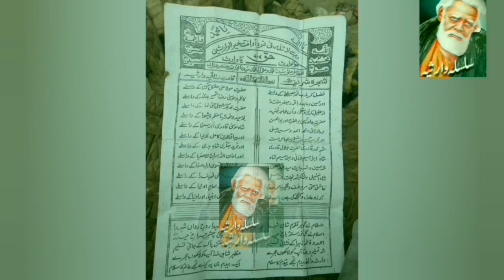Syed Waris Ali Shah Ka Silsla Warsia Tareeqat | Waris Ali Shah Mureed Kesy Karty Thy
Waris Pak Tamam Warsion Ka Rohani Baap Hain Qoal Waris Pak | Syed Waris Ali Shah Life & History |
Sarkar waris pak birth First Safar Urdu Month, Friday 1228 Hijrah. English Date (1819) at Dewa Sheriff which is 13 Km from Barabanki and 28 to 30 Km from Lucknow.
Belongings:
Our Saint Belongs to a family of learned and distinguish Syed of NISHAPUR (IRAN),
Syed Ashraf Abi Talib Migrated to India with his family. He settled in the out skirts of Kuntur. Town of Barabanki District. He built a home there now known as Rasoolpur.
Generation
Miran Syed Ahmed Ali was born at Dewa Sheriff in 1141 Hijrah. Syed Karmallah was his son. Whose sons were Syed Salamath Ali, Syed Bisharat Ali, and Syed Sher Ali. Syed Salamath Ali has two sons, one was Syed Qurram Ali and other was (Syed Qurban Ali Father of our Saint Waris Ali Shah.). For more details open the Genealogical Table of Sarkar Waris.
One day Miran Syed Ahmed was sitting on the tank, an unknown Dervish Approached and announced in Arabic the glad tidings of the birth of spiritual mentor of world Wide fame and a prodigy of divine favor who would lead the astray to the right path of love of God and humanity. And he will take Birth after Five Generations. The Dervish said, “My greeting to you and the same to him who will take birth in your family. Undoubtedly the glorified God has illuminated your Forehead. By his light and manifestation has lightened the world. Oh my Chief I offer to you my Hearty Congratulations. His name will be one of the beautiful ninety-nine Epithets of Gods Almighty. His qualities will spill over the boundaries of two Worlds. His behaviors and kindness will resemble the light of Mustapha's (Chosen holy Prophet's title). In this tavern the secret of the creation's day is
Bought up:
Our Saint lost his father's protecting hand at the age of two years and the solacing care of his mother at the age of three. His grand mother Janaba Hayathunissa Saheba Under took the duty of carefully bringing him up. And the strange fact is that unlike other children he would not drink his milk hurriedly but gradually and slowly, moreover his thirst would be quenched with just a few Gulps, which reflected the future qualities of patience and contentment.

The ladies of Dewa Sheriff were also surprised at the noble behavior of the child and expressed that such a marvelous child is rarely to be seen; unlike other children his sleeping bed was clean, free from filth. Unlike other children he never cried but was mostly silent. Whenever he felt urge to answer the calls of nature he made strange signs and the nurse promptly attended to easy himself. During nights he was seen gazing at the moon and stars as if to appreciate the artistry of the Creator. He used to sleep very little; he would always awaken with the smiling face.
Witnessing the same and Serene activity of the precocious child, elder people of Dewa Sheriff begin to respect and hold him in high estimation. As the child begin to grow his habits assumed dignity and a sprit of independence. At the age of five his grandmother engaged a fit instructor to begin his education
Childhood games of Sarkar Waris Pak:
The aim of his plays and games was to display the quality of Devine truth, Dignity, generosity and kindness. In the grab of games he was distributing sweets purchased from a sweet meat seller name Lukai Halwai. Even through games one can discern his aversion towards worldly life and glorification of divine love. His most delightful pastime was to distribute clothes and coverings to the poor and needy. He would even distribute home utensils of value. These innocent acts of charity are signs of revulsion towards mundane life.
Instead of enjoying the fruits of his inherited property he lavishly spent it out for the benefit of poor. In short this was an essential and inherits quality of our saints full and genuine love, which appears to us as children's play.
He learned Qraran-e-Sherif from his uncle Hazrat Ameer Ali, on returning home he would not open his book to revise his lessons. Later seated in the lap of nature, in the quiet stillness, would be immersed in deep meditation.

With the aid of God given intellect, within two years he memorized the whole Quran and become a Hafiz (One who learns the Quran by heart). And Maulvi Imam Ali Shah imparts to him secular education. Though the teacher was venerable yet he treated our saint with great respect. The reason for respecting a young was that he was himself a saint and could make out a man's urgings for acquiring a Divine love. Our saint teaches men such lessons that are acquired without learning and without any teacher's aid thus our saint was in not need of worldly education. He wanted to teach such lessons to others which were beyond the compression of laymen. He never forgets whatever was taught to him